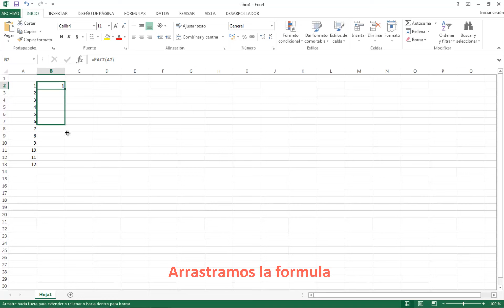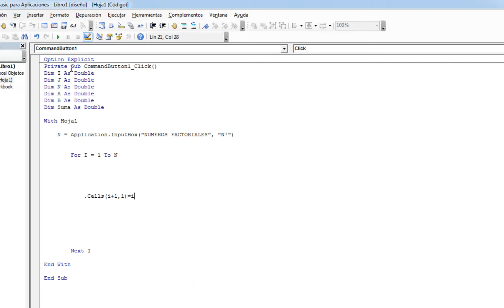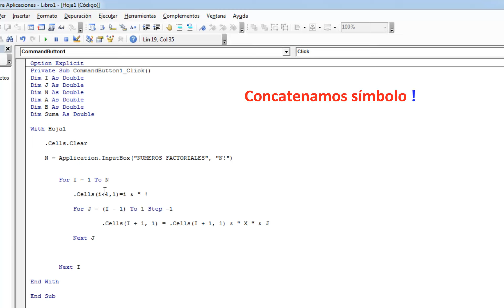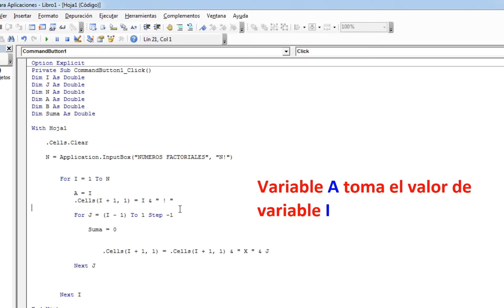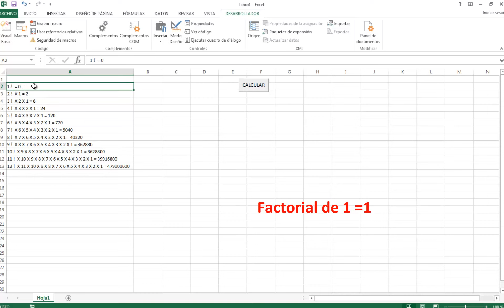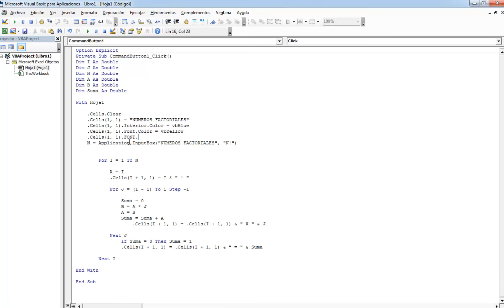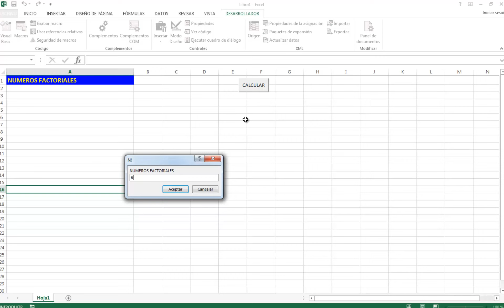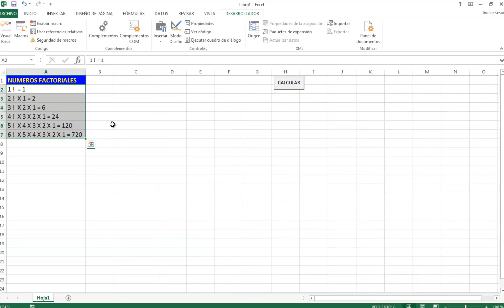Números Factoriales - VBA & Matemáticas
El factorial de un entero positivo n, el factorial de n o n factorial se define en principio como el producto de todos los números enteros positivos desde 1 (es decir, los números naturales) hasta n. Por ejemplo:
5! = 5x4x3x2x1=120

{\displaystyle 5!=1\times 2\times 3\times 4\times 5=120.\ } 5! = 1  \times  2  \times  3  \times  4 \times  5= 120.  \
La operación de factorial aparece en muchas áreas de las matemáticas, particularmente en combinatoria y análisis matemático. De manera fundamental el factorial de n representa el número de formas distintas de ordenar n objetos distintos (elementos sin repetición). Este hecho ha sido conocido desde hace varios siglos, en el siglo XII por los estudiosos hindúes.

La definición de la función factorial también se puede extender a números no naturales manteniendo sus propiedades fundamentales, pero se requieren matemáticas avanzadas, particularmente del análisis matemático.

La notación matemática actual n! fue usada por primera vez en 18081​ por Christian Kramp (1760–1826), un matemático francés que trabajó en especial sobre los factoriales toda su vida.

Una oportunidad mas para crear los números factoriales con VBA (Visual Basic for Applications).